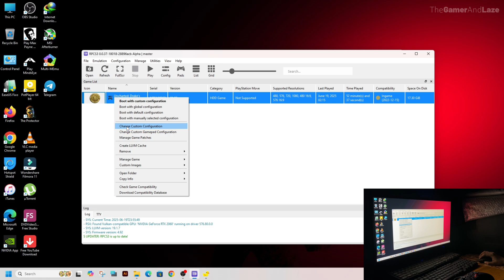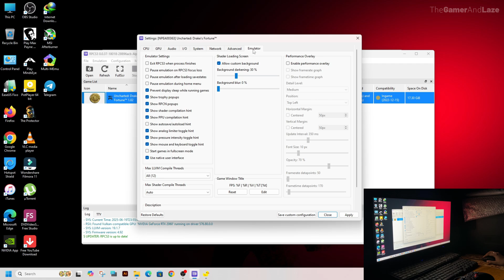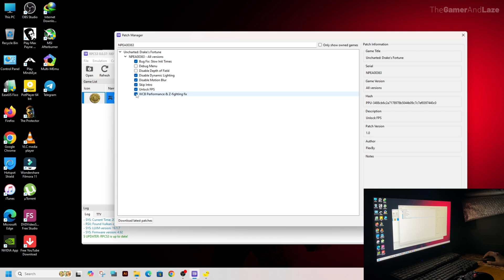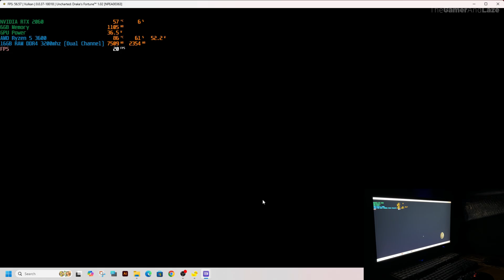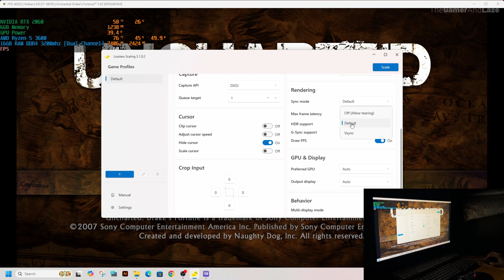UNCHARTED: DRAKE'S FORTUNE RPCS3 Best Settings 2025 | Lossless Scaling + 60FPS | Smooth Gameplay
UNCHARTED 1 RPCS3 Best Settings 2025
Uncharted: Drake's Fortune RPCS3 Best Settings (2025) | Max Performance & Graphics Guide!
Uncharted 1 PC Gameplay | RPCS3 | Full Playable | PS3 Emulator | 60FPS | 2023 Latest
How to play Uncharted Drake's Fortune on Windows 11 PC using PS3 Emulator RPCS3
How To Play Ps3 Games On Pc/Laptop Using Rpcs3 । Full Setup । 2023
How to play PS3 games on PC Using RPCS3
Best Setting + Gameplay Test

Best PS3 Emulator For PC/Laptop
Full Setup Tutorial Guide 2023
RPCS3 Full Settings

📌 Uncharted: Drake's Fortune RPCS3 Best Settings for 2025
Looking to play Uncharted: Drake’s Fortune on RPCS3 with smooth performance and the best visuals? In this video, I’ll walk you through the optimal emulator settings for 2025 to get high FPS, reduce stutter, and fix common issues like audio glitches and visual bugs.

✅ What You’ll Learn:

Best CPU & GPU settings for Uncharted
Fixing lag, stuttering, and cutscene issues
Enhancing graphics with shader settings
Compatibility tips for RTX & AMD GPUs
Recommended specs for smooth 60FPS

🎮 Whether you're using a low-end pc, mid-range or high-end PC, these tweaks will make your gameplay buttery smooth!

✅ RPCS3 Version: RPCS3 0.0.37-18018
✅ UNCHARTED 1 ROM Version: NPEA00363 (Europe)
🛠️ Settings Covered: CPU, GPU, SPU, Audio, Resolution
📈 Performance tweaks for both NVIDIA & AMD GPUs
💡 Bonus: Fix stuttering, lag, and screen tearing issues!
👉 Lossless Scaling v3.1.0.2 (Latest) to Boost game FPS
🎮 Game: Uncharted 1: Drake's Fortune (PlayStation 3)

rpcs3 controller setup
rpcs3 uncharted best settings
uncharted 3 rpcs3 best settings
rpcs3
uncharted
uncharted rpcs3 settings
ps3 emulator
how to play uncharted 1 on pc using rpcs3 emulator
Uncharted Drake's Fortune RPCS3 best settings 2025,
Uncharted RPCS3 60FPS,
Uncharted RPCS3 performance guide,
Drake's Fortune emulator settings,
RPCS3 Uncharted tweaks,
Uncharted lag fix RPCS3,
best RPCS3 settings 2025,
Uncharted graphics fix,
Uncharted stutter fix RPCS3,
RPCS3 Uncharted gameplay smooth